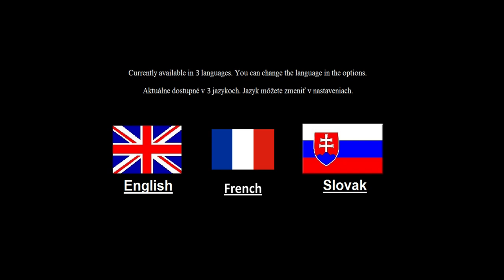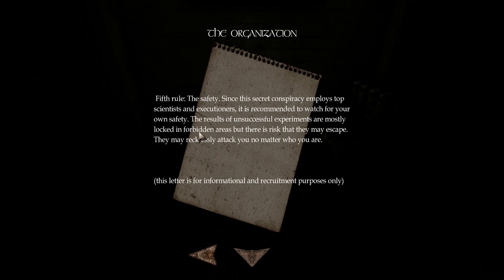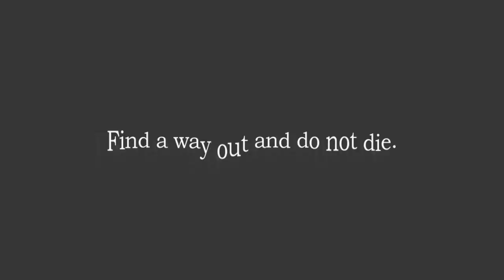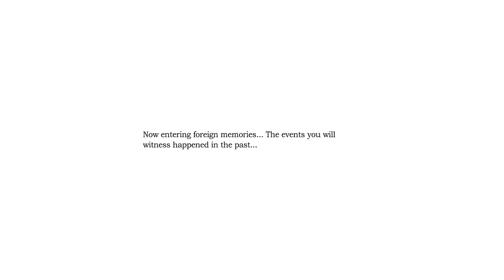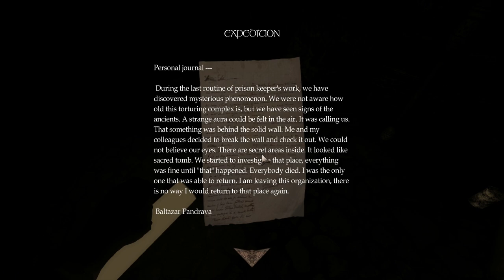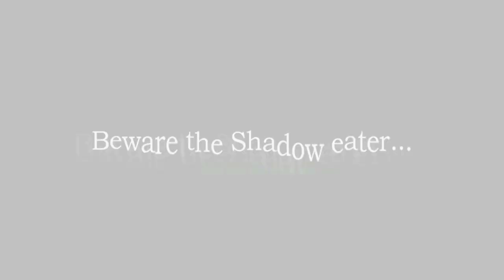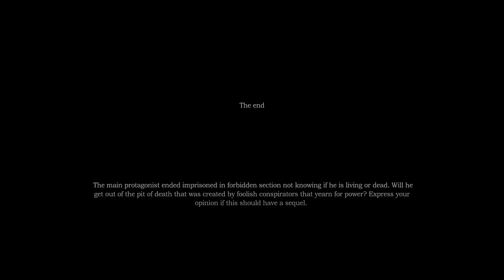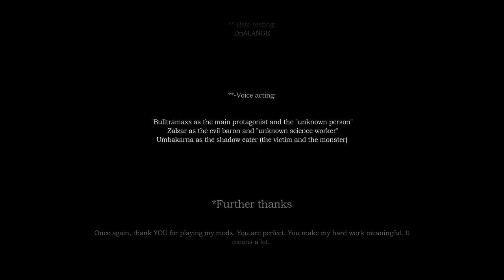Amnesia: META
No-commentary playthrough of the Amnesia Custom Story "META".